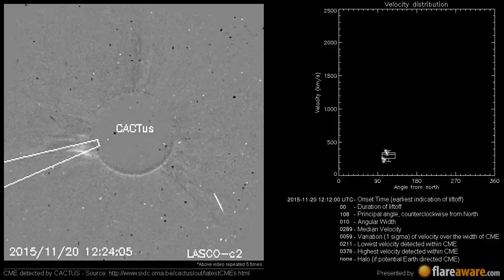A Non Earth directed CME at 2015-11-20 12:12:00 UTC